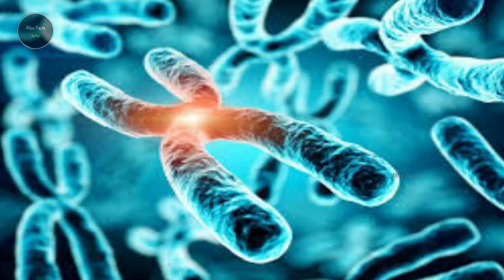ஆண்கள் மட்டும் ஏன் திருநங்கையா மாறுறாங்க | Why Men Change As TRANSGENDER |Amazing Facts | Miss Facts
Topic :- Why Men Change As TRANSGENDER